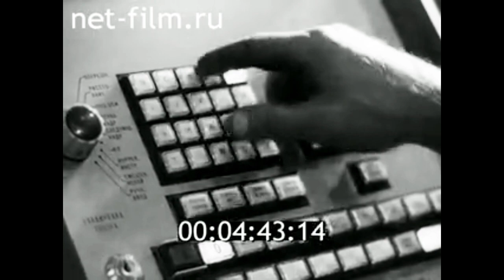1982г. Ленинград. объединение "Ижорский завод".